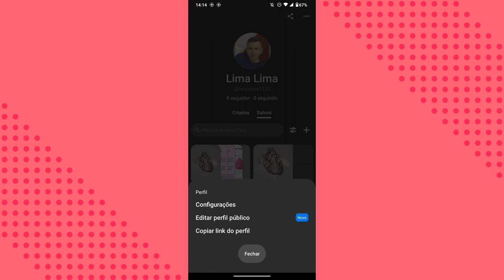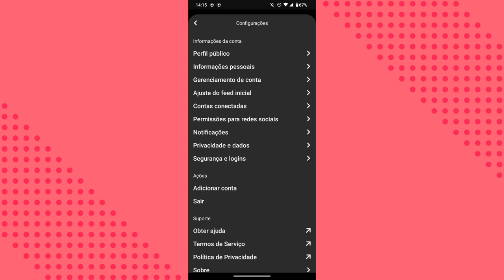Como trocar o nome de perfil no aplicativo PINTEREST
Eai galera.
Nesse vídeo vocês vão saber como está trocando a foto de perfil no aplicativo Pinterest.